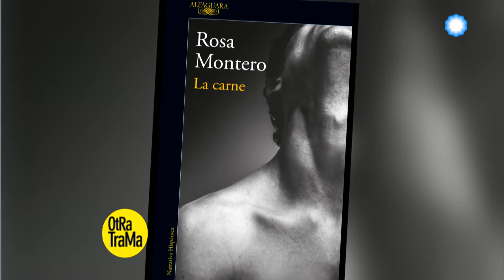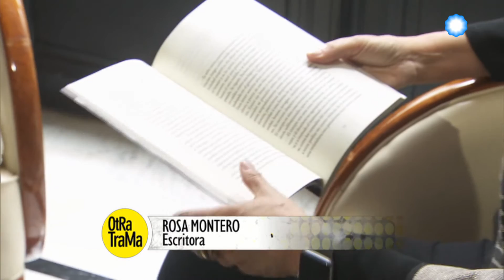Otra trama - Rosa Montero y "La carne"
Rosa Montero acaba de publicar "La carne", una novela en la que una mujer mayor contrata a un joven gigoló para que la acompañe a la ópera con el objetivo de dar celos a un viejo amante.

En diálogo con Osvaldo Quiroga, Montero habla sobre su libro y sobre el doble significado de la carne -como prisión destinada a envejecer y como territorio de plenitud pasional- que atraviesa toda la historia. Del paso del tiempo, de las cargas que los años van acumulando, del miedo a la muerte, de la potencia del amor y el sexo habla "La carne", y en esta entrevista exclusiva para Otra trama la conocemos en la palabra de su autora, una pluma fundamental de la narrativa contemporánea en lengua española.

Programa emitido en la Televisión Pública Argentina el 13-11-16.